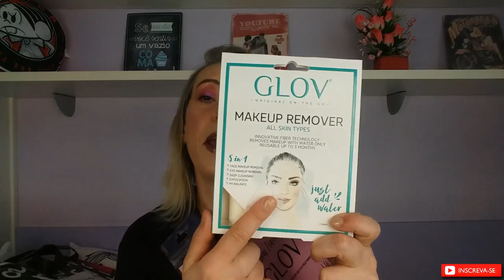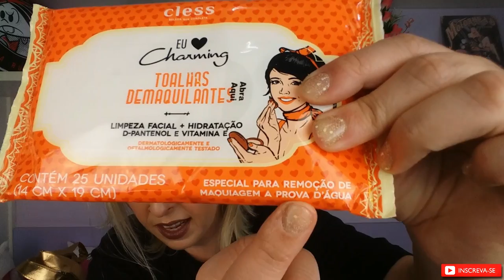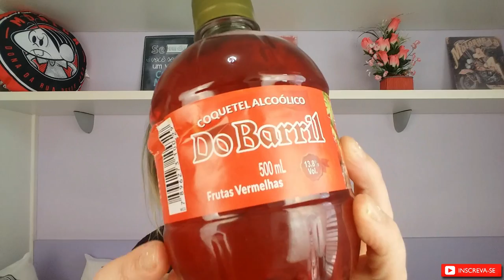MEGA RECEBIDOS DO EVENTO ENBB - MUITOS LANÇAMENTOS E NOVIDADES - PARTE 1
LOJA PARCEIRA : DEARSKIN BRASIL

All in One Coconut Cream - Óleo de Coco 50g

Vitamin C Dear Serum - Vitamina C + Ácido Hialurônico 30ml

Retinol Dear Cream 50g

Hyalu Dear Serum - Ácido Hialurônico 30ml

Dear Eye Gel 50ml

Dear Lashes Groth Serum 4ml

SITE DERMAGOLD

 Loja Oficial Imagic Aliexpress

SITE NEWCHIC

Cupom:  IKESAKI10

Cupom : IKESAKI10

Ganhe dinheiro com suas postagens, se cadastre na rede social Goopag.